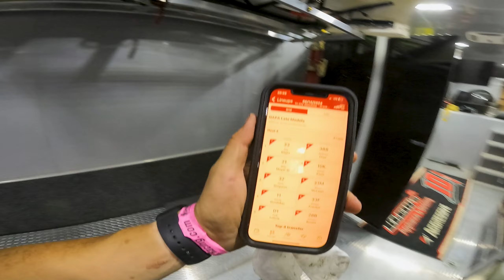Summer Nationals time! All 10 Row 6 with Hunt the Front in the house.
Daryn Klein Racing is based out of Fairview Heights IL. Daryn currently races a Rocket XR1 with Dargie Ford making the power, in his dirt late model.